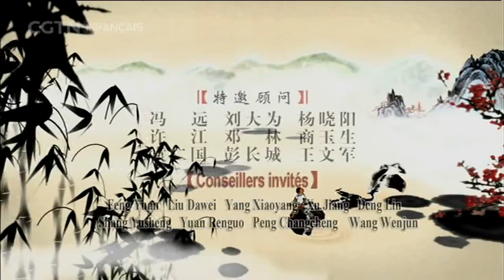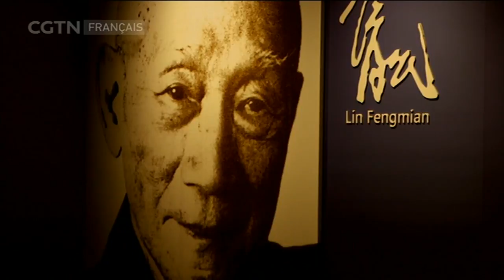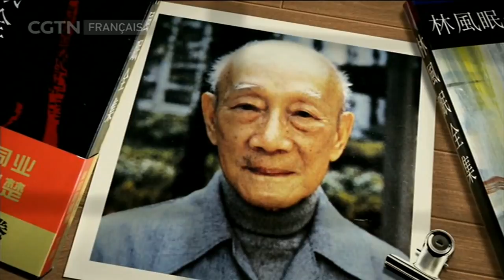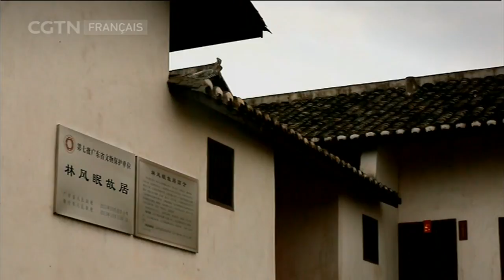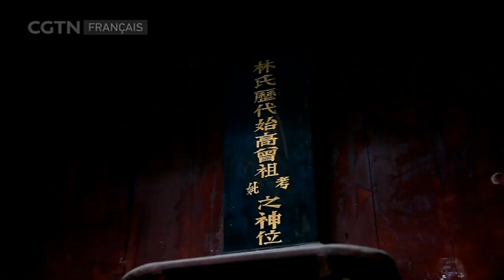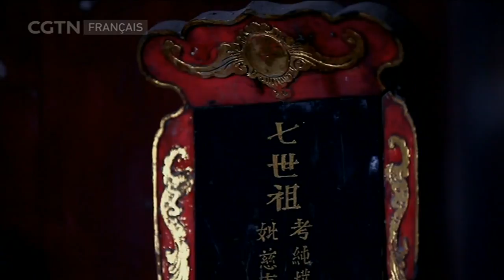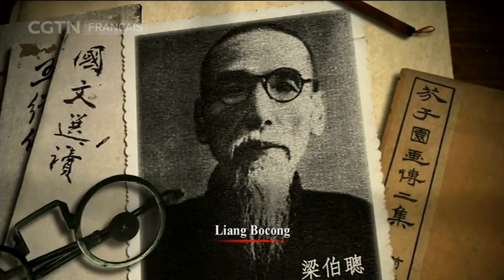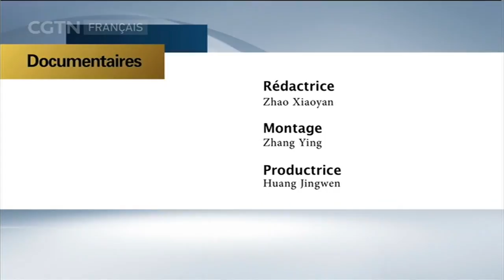Lin Fengmian - Hanté par calvaires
DOCUMENTAIRES 05/13/2017